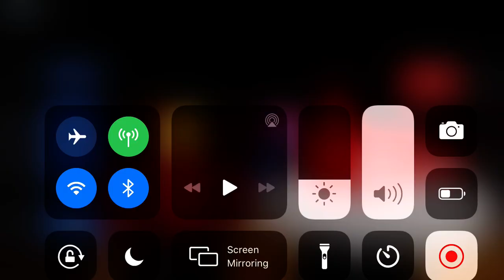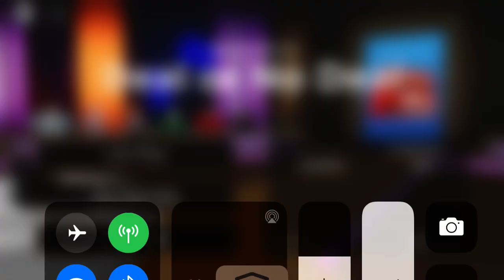Where my 18,000 rubux game